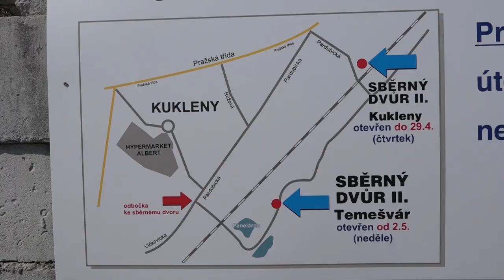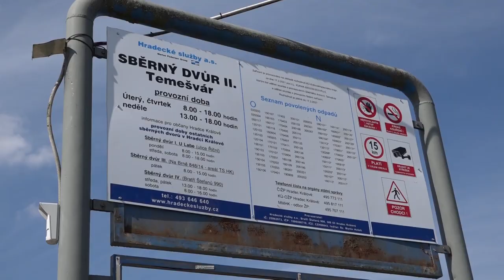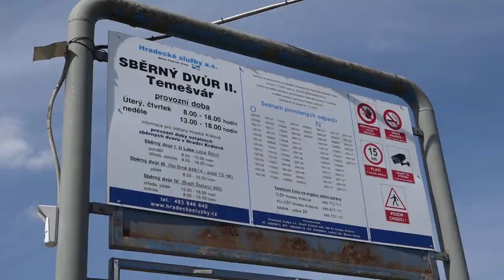Stěhování sběrného dvora Kukleny